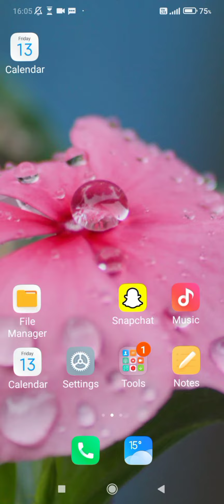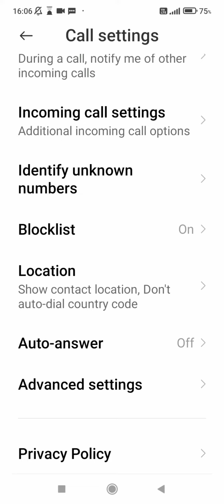how to on and off flash when ringing in redmi note 11t 5g, redmi note 11t 5g flash on call setting